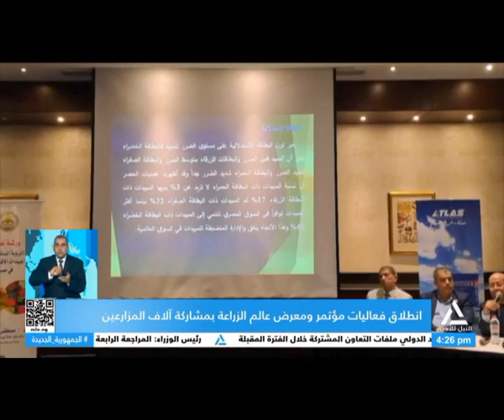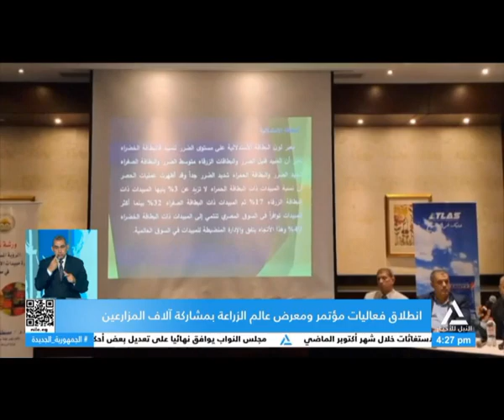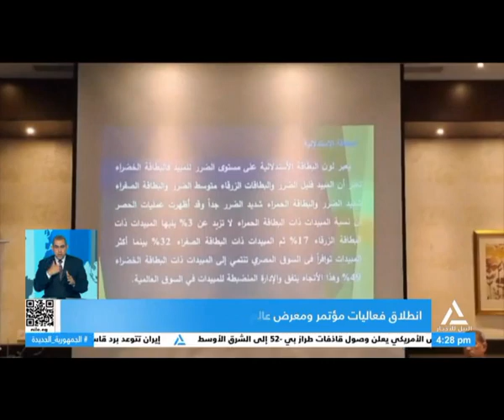بانوراما النيل الثانية ظهراً 2024/11/3